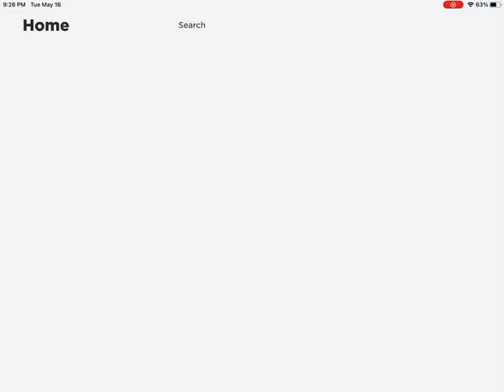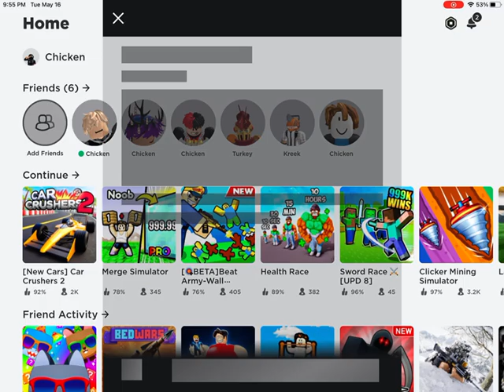Cop escape season 1 episode 1